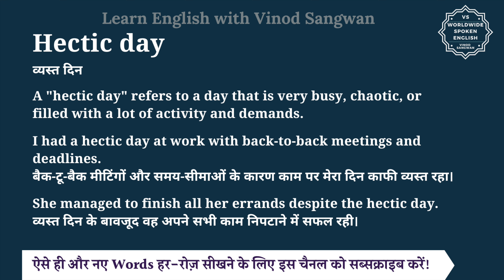Hectic day meaning in Hindi | Hectic day ka matlab kya hota hai | English to hindi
इस वीडियो में आप Hectic day का हिंदी में मतलब समझेंगे और साथ में Hectic day का pronunciation भी सीखेंगें यानि की आप Hectic day के अर्थ के साथ साथ ये भी सीखेंगें की Hectic day को कैसे बोले या Hectic day को बोलने का सही तरीका क्या है |

तो बस एक मिनट में सीखिए Hectic day को|
Let’s learn Hindi Meaning of Hectic day in detail.

Hectic day का हिंदी में अर्थ होता है
व्यस्त दिन

A ""hectic day"" refers to a day that is very busy, chaotic, or filled with a lot of activity and demands.

I had a hectic day at work with back-to-back meetings and deadlines.
बैक-टू-बैक मीटिंगों और समय-सीमाओं के कारण काम पर मेरा दिन काफी व्यस्त रहा।

She managed to finish all her errands despite the hectic day.
व्यस्त दिन के बावजूद वह अपने सभी काम निपटाने में सफल रही।

Hectic day को इन उदाहरणों से और अच्छे से समझ सकते हैं